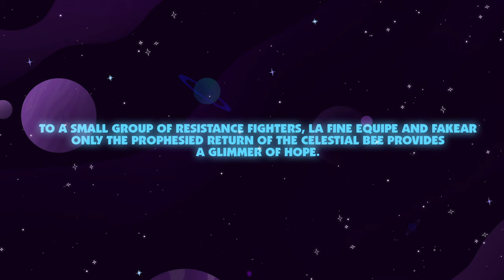La Fine Equipe & Fakear - 5th Season (Official Music Video)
On the distant planet Nobu, an oppressive robotic militia reigns. Social liberty and biodiversity are but distant memories. Life is in peril. To a small group of resistance fighters, La Fine Equipe and the heir to the ancient sceptre, Fakear, only the prophesied return of the celestial bee provides a glimmer of hope. Their mission: To usher in a new age - the 5th season

About the characters:
-FAKEAR / NWDS:
Rebel savage committed to armed combat against the dictatorship of the machines. Progeny of the creators of the Celestial Bee. Heir to the ancient sceptre and guardian of the stellar lighthouse.
-OOGO / LA FINE EQUIPE:
Notorious resistance fighter. Trained module pilot. Language specialist and droid communications expert. Founding member of the LFE clan.
-CHOMSKY / LA FINE EQUIPE:
Infamous spy. Master of illusion with great psychic powers. Fierce opponent to the machines, militant supporter of the 5th season, member of the LFE Clan.
-BLANKA / LA FINE EQUIPE:
Hermit native to the planet Mars. Descendent of the Beezy nomads who previoiusly served the celestial bees. Lighthouse Controller.
-GIB / LA FINE EQUIPE:
Deserter droid. Former member of the dictatorship rallied to LFE’s cause to defend life and initiate the 5th Season. Construction and repair specialist. Master of electromagnetic waves.

-- In a distant Orwellian world in which an oppressive robotic militia reigns, a burning comet tears through the sky. This heavenly body holds within it the potential for immense power, which the ruling forces intend to harness to further tighten their grip on the planet. For a small group of rebels, La Fine Equipe and the heir to the ancient sceptre, Fakear, the comet is a beacon of hope. Their mission: to beat the robot forces to the mysterious celestial power source and usher in a new age under the emblem of the bee - The 5th Season. An epic chase ensues…